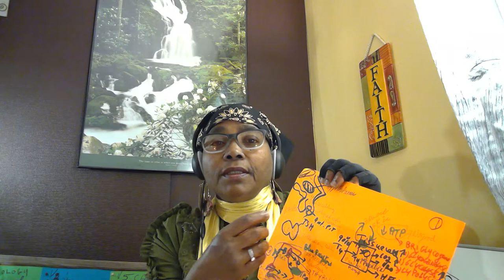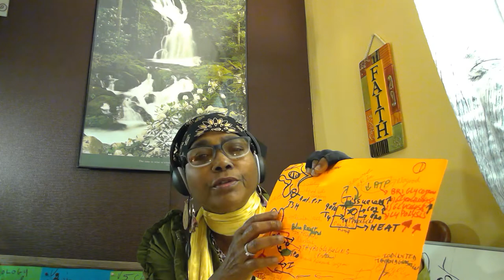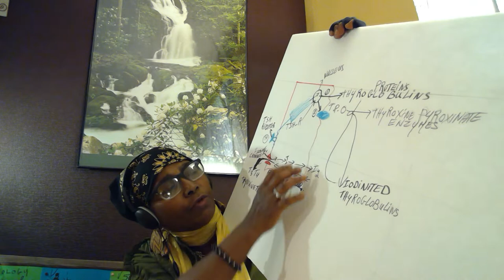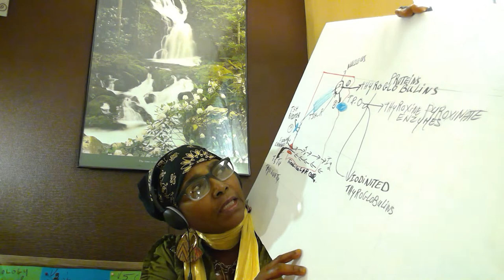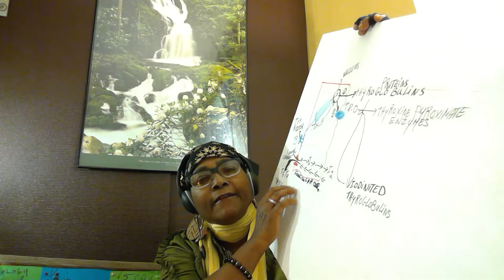Summary: Where T3 and T4 Came from? Creole